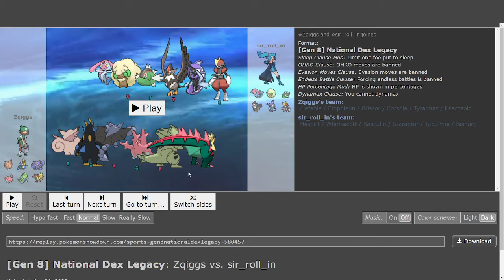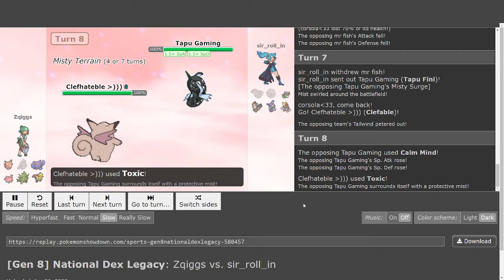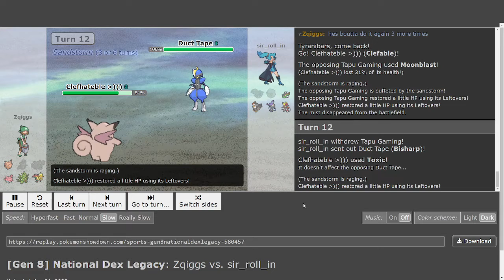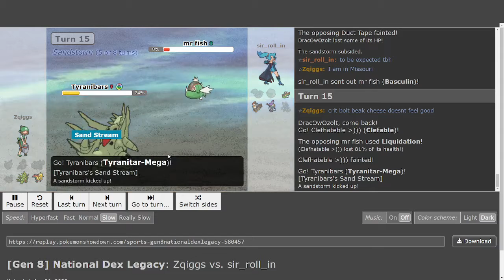Week 8 Game 1 F I S H vs CCCPC